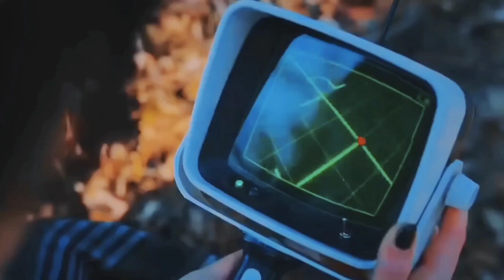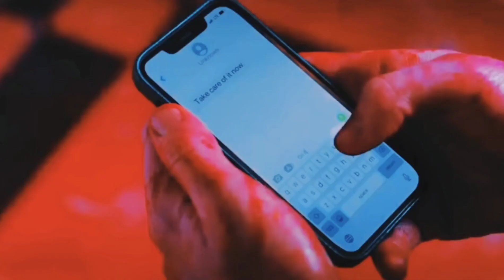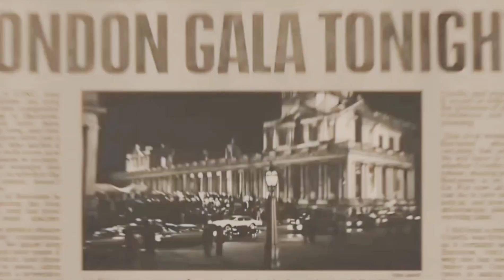Netflix Wednesday VS Disney Cruella [Bloody Mary] [Bad Romance]